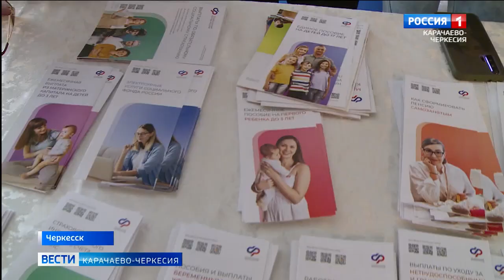Рашид Темрезов: на ярмарке трудоустройства 26 предприятий КЧР предоставили более 800 рабочих мест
В Черкесске прошел федеральный этап "Работы России". Участие в ярмарке трудоустройства приняли 26 крупных предприятий республики, предоставившие более 800 рабочих мест. Будущие соискатели также могли выбрать для обучения одну из 12 образовательных организаций.
Как отметил глава региона Рашид Темрезов, познакомиться с предложениями потенциальных работодателей смогли почти 900 жителей Карачаево-Черкесии. Кроме того, все желающие имели возможность получить консультации по программе обучения, в том числе по бесплатному курсу в рамках национального проекта "Демография". Работали на ярмарке трудоустройства и пункты для участников СВО и членов их семей, а также для граждан с ограниченными возможностями здоровья. Те же, кто решил открыть собственное дело, посетили зону с участием представителей центра поддержки предпринимательства "Мой бизнес".